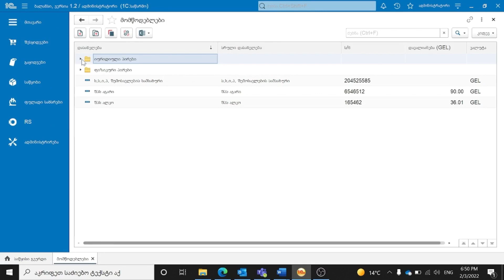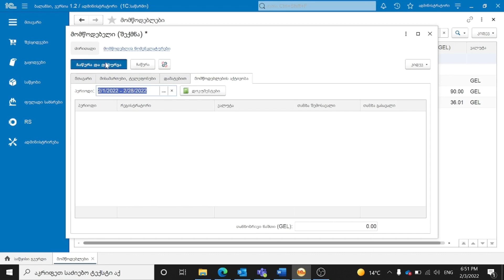როგორ დავამატოთ მომწოდებელი - პროგრამა ბალანსი